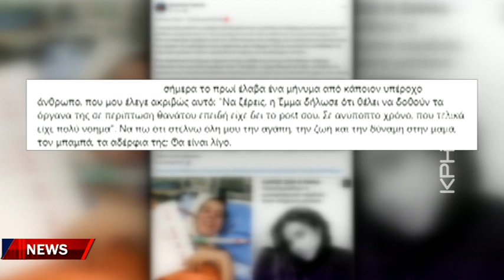Νέα δεδομένα καταρρίπτουν τους ισχυρισμούς του οδηγού για το θάνατο της 21χρονης Έμμας